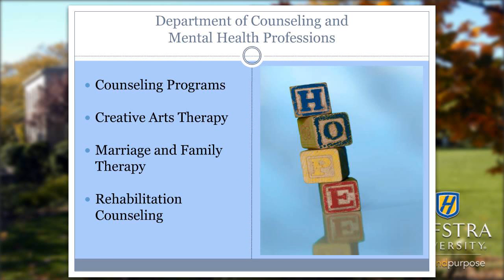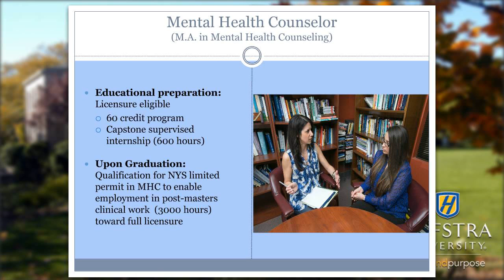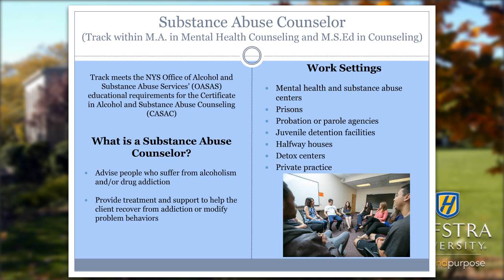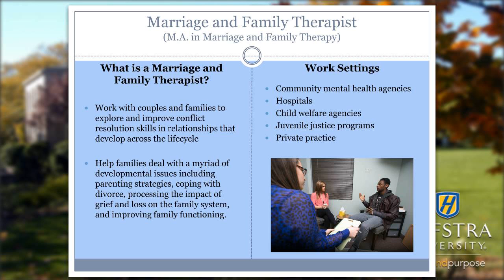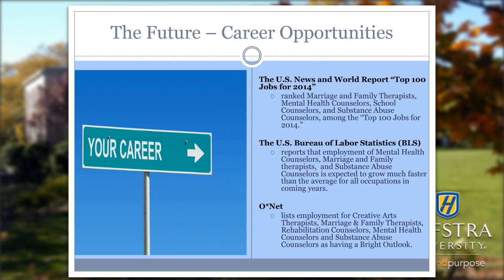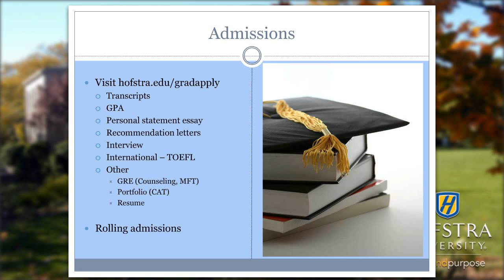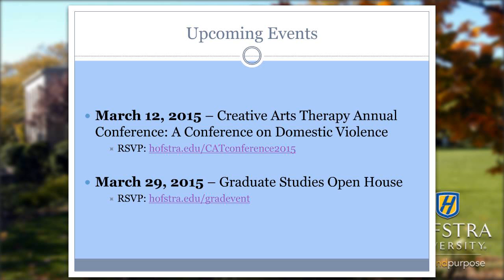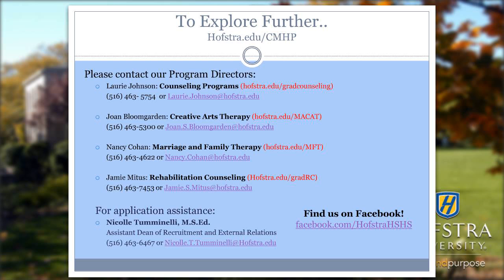Explore Careers in Counseling and Mental Health Professions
Hofstra University's Department of Counseling and Mental Health Professions (CMHP) is comprised of multiple graduate programs in Counseling, Creative Arts Therapy, Marriage and Family Therapy, and Rehabilitation Counseling. Join us to explore career opportunities in the counseling professions. Have your program-specific questions answered and learn about the application process. We look forward to helping you identify which counseling specialty is right for you!